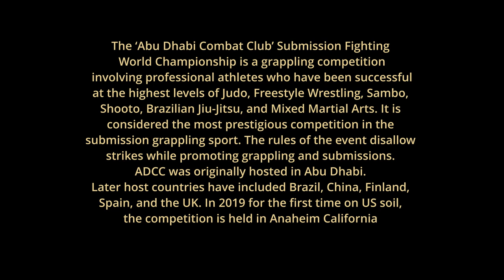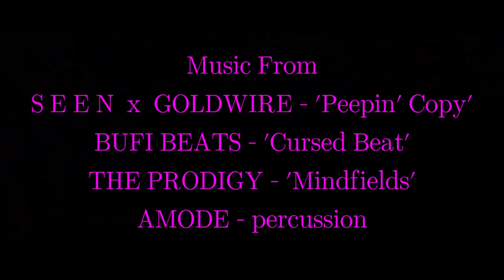PATRON (Full Film)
The journey of Jiu-Jitsu black belt Michael Perez to compete in the 2019 'Abu Dhabi Combat Club' Submission Grappling Championship